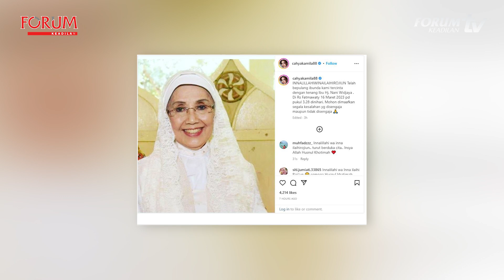NANI WIJAYA TUTUP USIA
Nani Wijaya tutup usia pada Kamis, 16/3/2023 pukul 3.28 WIB.
Nani Wijaya sempat dilarikan ke RSUP Fatmawati karena mengalami sesak napas.
Nani Wijaya memulai debut aktingnya pada 1958.
Berperan sebagai Emak Eti dalam sitkom Bajaj Bajuri pada 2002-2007.
Nani Wijaya merupakan anggota Golden Girls.

YouTube Forum Keadilan TV
FB forumkeadilandotcom
Tiktok forumkeadilantv
Helo forum.keadilan